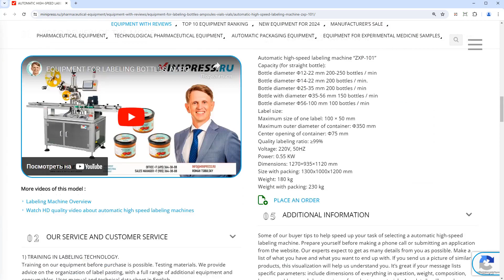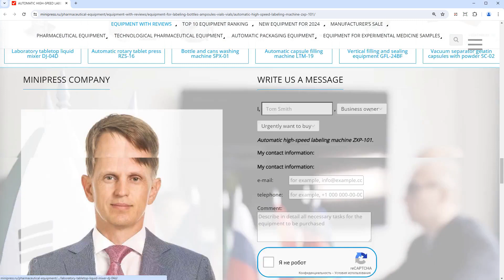Minipress.ru Automatic high-speed labeling machine ZXP-101